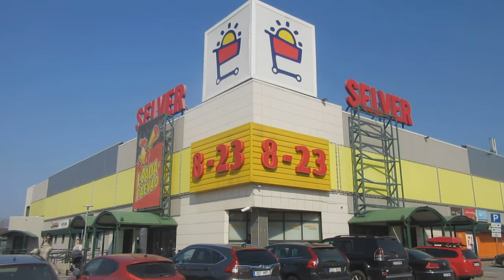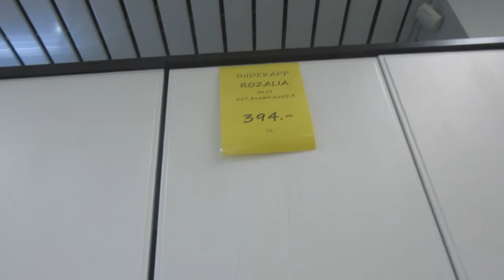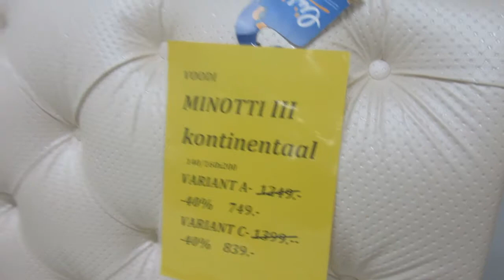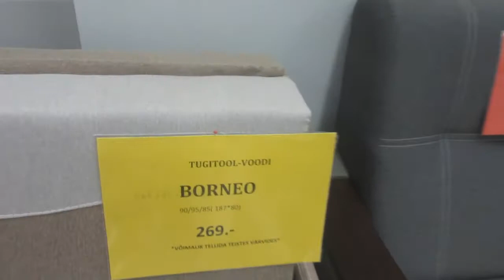По просьбе подписчика показываю робота-почтальона. Мебельный магазин.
Воскресенье. 7 апреля. Солнечно. +14. а во вторник обещают снегопад(((( Не хочется!